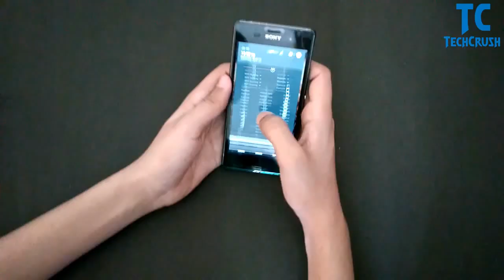5 Cool Smartphone Life Hacks You Should Try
5 Cool Smartphone Life Hacks You Should Try
In this video we will see All new smartphone life hacks which you should try.With this life hacks you can make your smartphone better.